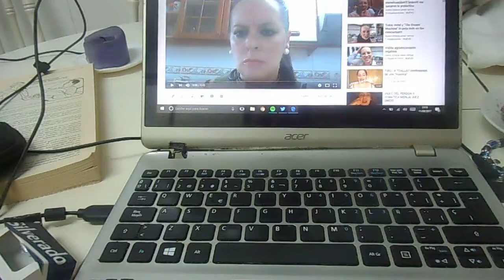Vidiño para las novias de sir Jamie, gracias a todas guapas!!hold on!!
Sóis encantadoras y lo que os quiero decir es que sigáis su energía vital como yo hago con Billy y Jack, sir James me parece una tío fenomenal como estos guys gansos. Yo era una gansa y me quedé pequeña, parece que el público enfermo se fía más de las niñas o me engañaron así de claro!!! no necesito calva ni vello para nada. Sí por favor sed You Tuberas.